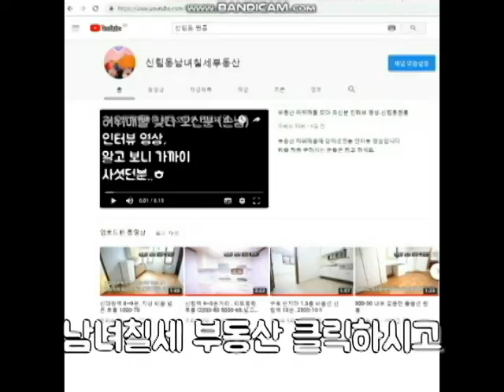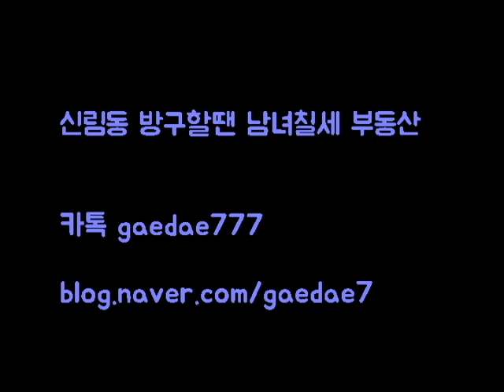신림5동 500-43 지상.볼람보고...지저분해서..(공사중이라),